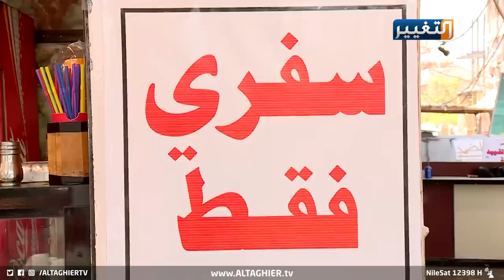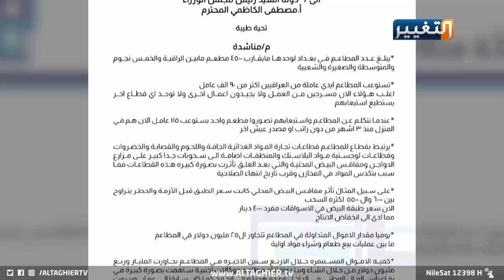هذا ما فعله كورونا بقطاع المطاعم في العراق | تقرير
يشكو قطاع المطاعم من حالة ركود بعد ان اغلقت امام الزبائن واقتصار العمل على خدمة التوصيل المنزلي فقط، ما ادى الى تسريح آلاف العاملين في هذا القطاع.